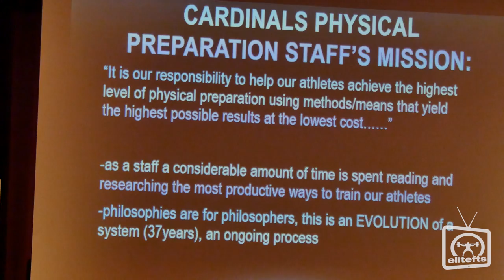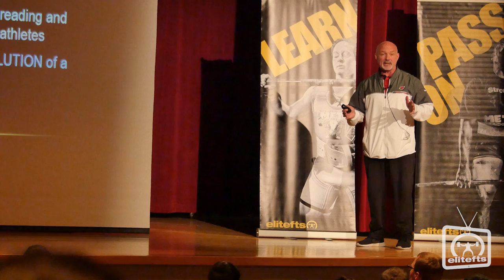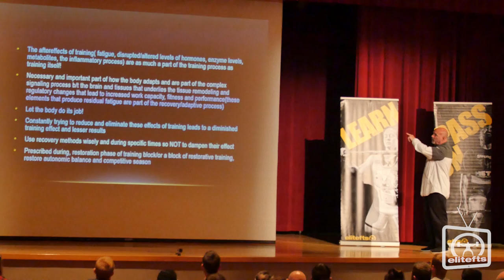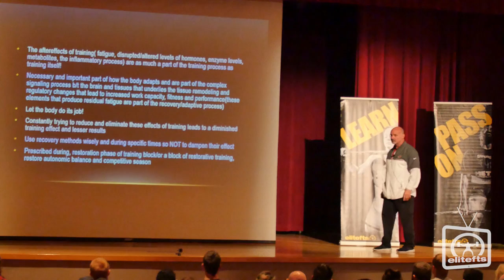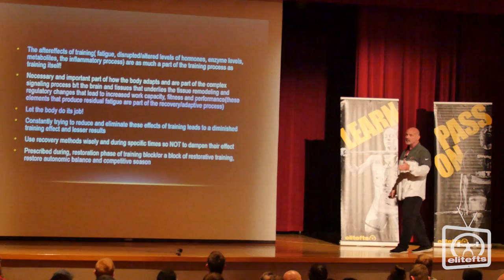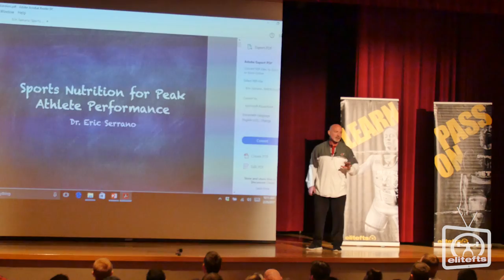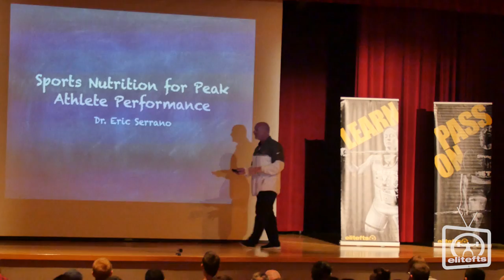Buddy Morris 2017 SPS Presentation [Part 4/4] | elitefts.com